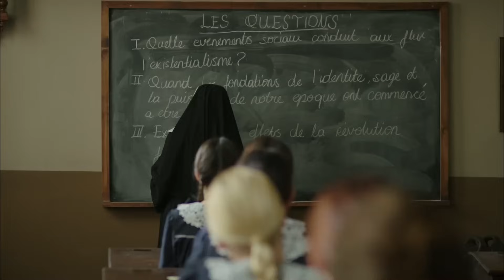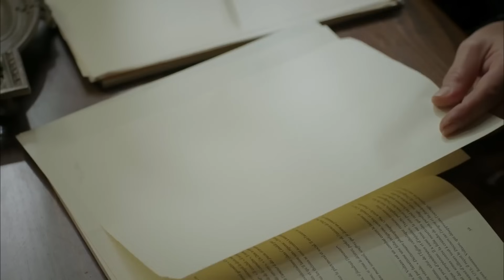Choliqushi - 49 Серия (Узбекский)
Камран (Бурак Озчивит) сходит с ума, когда узнает, что Юсуф интересуется Фериде. Хотя Юсуф (Хилми Джем Интепе) это отрицает, его невозможно переубедить. Он застрял в углу.

Нериман (Бегум Кютюк) продолжает жить в замке с различными играми. Вкус дома исчезает. Всем очень некомфортно в его присутствии. Молчание, сокрытие правды ради счастья Фериде очень огорчает Бесиме Ханым (Элиф Искендер). Он не может переварить происходящее.

Однажды Фериде (Фахрие Эвджен) берет с собой Мужган и покидает замок, никому не сказав об этом. Сейфеттин (Мехмет Озгюр) винит в этом отъезде миссис Бесиме. Она в гневе разводится с ним. В очередной раз униженная Бесиме ханым укрылась от боли в Азелии (Ханде Сорал). Это был день, когда Азелия узнала новые секреты семьи.

О ней заботится ее тетя Фериде (Фахрие Эвджен), потерявшая мать в молодом возрасте. Он едва может видеть своего отца, который является офицером. Отец, оторвавшийся от морали, отправил его в школу дамы де Сион. Фериде, которая имеет много вредителей и не выходит из-под деревьев, поэтому и называется грибной. Прошли годы, Фериде выросла. Он и красивый сын его тети Камуран, который посещает школу, влюбляются друг в друга. Хотя это выглядит как подготовка к свадьбе, Фериде, которая думает, что среди них есть еще одна женщина, убегает из дома, обращается в министерство и просится на работу учительницей далеко от Стамбула. Он начинает свое образование в деревне в бедной войной Анатолии.